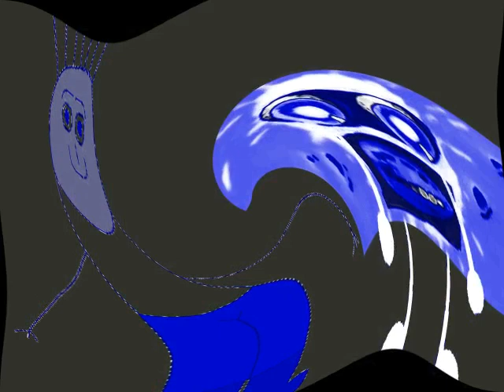Boy and Splaat Talking in Random Effects Jayden Alternate's AVS Version (Part 2)